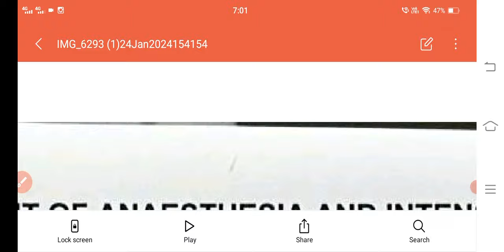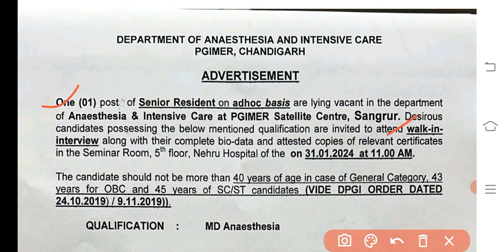ਸਰਕਾਰੀ ਹਸਪਤਾਲ ਵਿੱਚ ਨਵੀਆਂ ਪੋਸਟਾਂ ਤੇ ਭਰਤੀ ਪੰਜਾਬ 2024|ਦੇਖੋ ਕੌਣ ਕੌਣ ਕਰ ਸਕਦਾ ਹੈ ਅਪਲਈ|govt hospital jobs